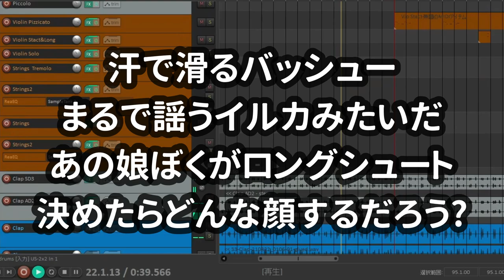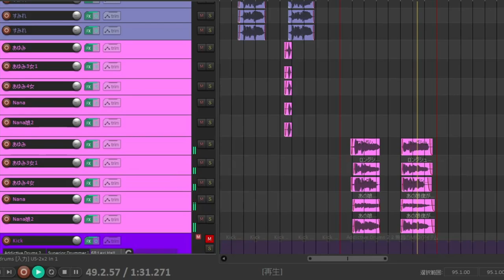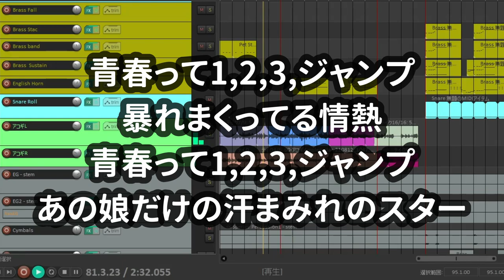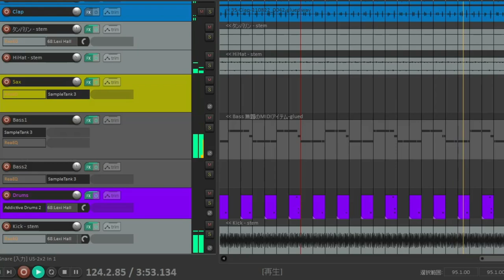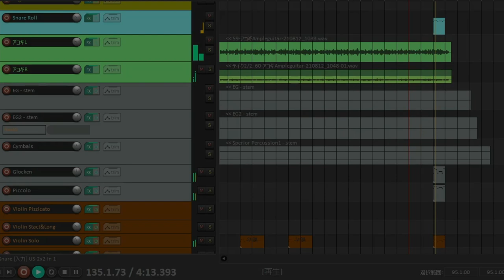【リアルカラオケ】あの娘ぼくがロングシュート決めたらどんな顔するだろう【耳コピ/岡村靖幸】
制作 2021/8/22 Remix 2024/5/30
耳コピ。エレキギターとアコギと手拍子は生で、ほかはすべて打ち込み。
コーラス：すみれ、なーな、なーなの娘、AYUMi、AYUMiの娘２人